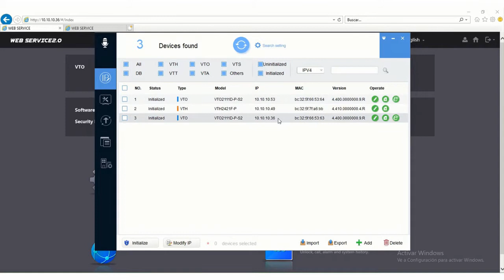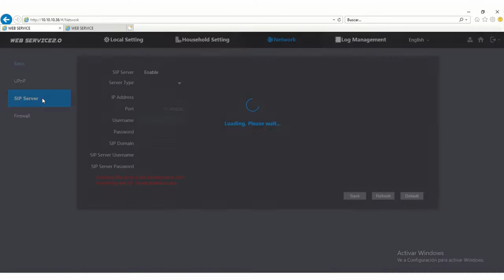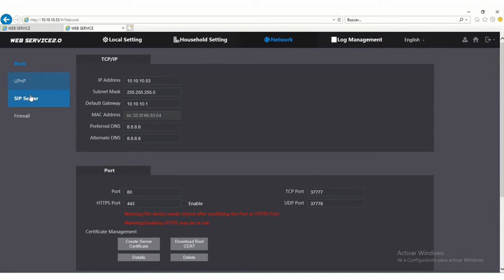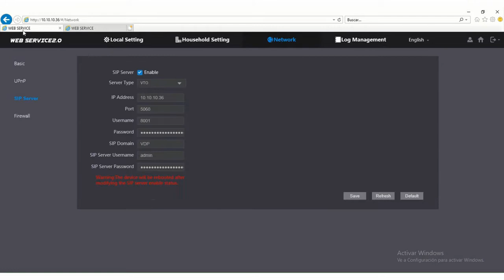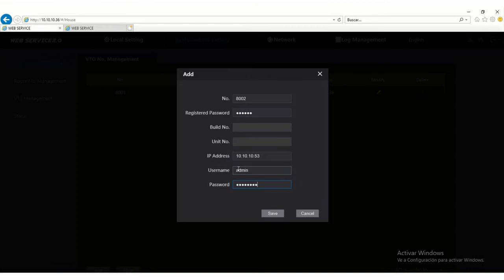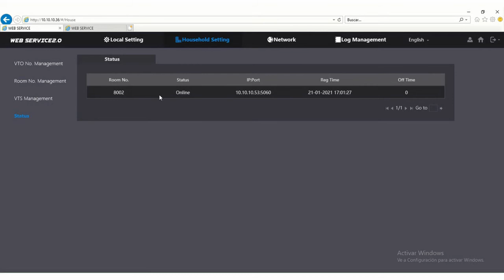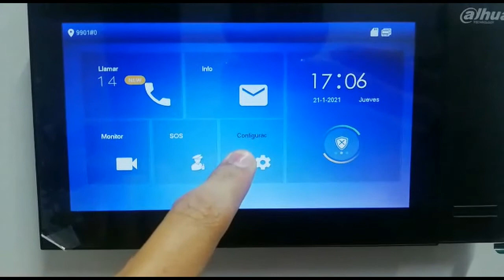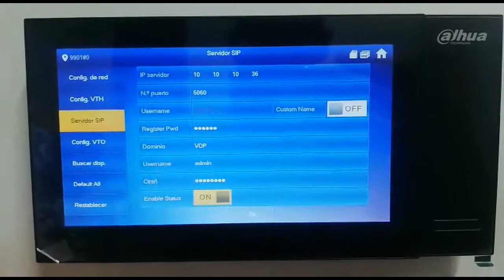Como configurar KTP02 como SIP SERVER para 2 VTO(frente calle) a un VTH (pantalla)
Estamos para servirle y ayudarle a conocer más de los equipos con los que trabajamos.